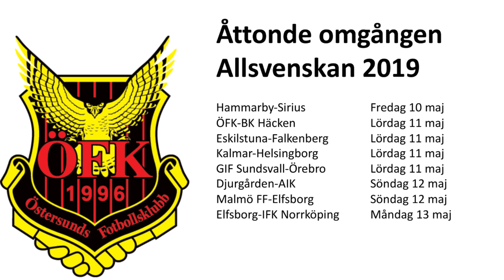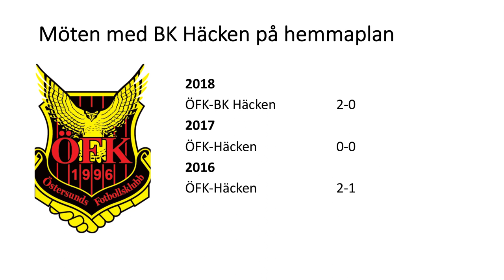ÖFK-tv Studio inför matchen mot Häcken - träffa Hosam och Ronald.